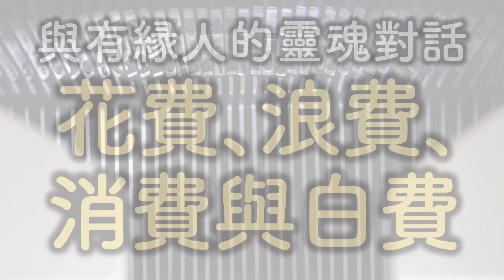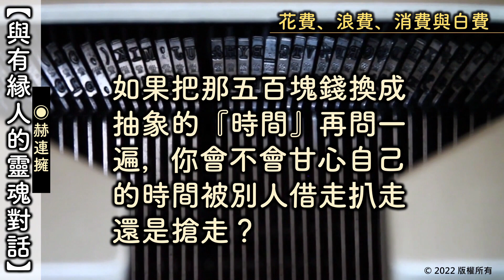【與有緣人的靈魂對話020】時間，花在自己身上的就叫做花費；花在別人身上或被別人占用的叫做付出，更甚者叫做浪費... | 花費浪費消費與白費 ◎赫連擁【天地壹言語】浪費時間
想要活得比上一秒鐘瀟灑，往往需要用下一秒鐘來追求和認證.
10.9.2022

【與有緣人的靈魂對話】節録了我在自家頻道視頻底下的留言回覆，也有我觀看別人視頻之後所寫下的留言, 是我在網路上跟所有與我有縁者之間的對話。有心得有火花，也有感悟和學習。

【天地壹言語】是一個全是文字、只聊語言的頻道。

歡迎到訪其他語言視頻系列：
【與有緣人的靈魂對話】節録了我在自家頻道視頻底下的留言回覆，也有我觀看別人視頻之後所寫下的留言, 是我在網路上跟所有與我有縁者之間的對話——
【18🈲️】一本正經說髒話；一本正經開黃腔；一本正經發表一般報刊肯定不受理、絕對領不到稿費的另類語文應用作品.